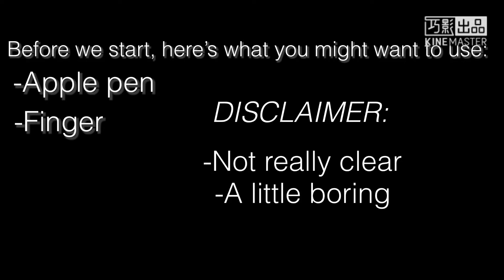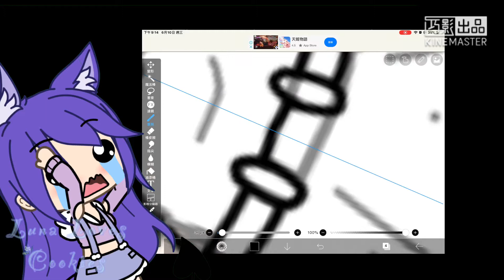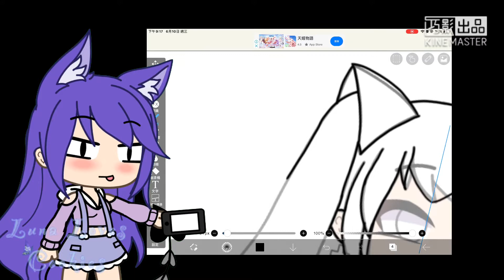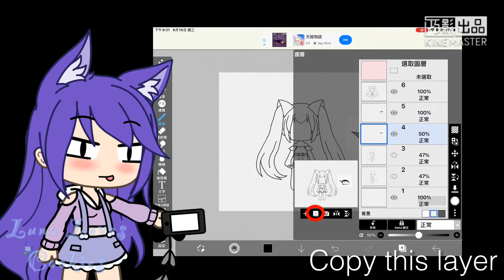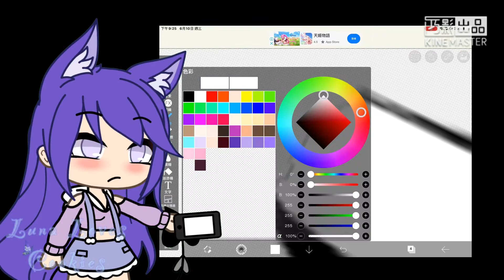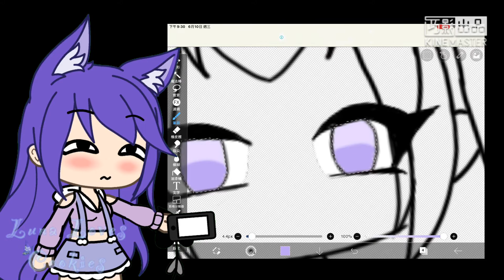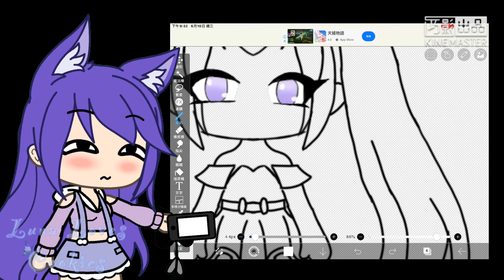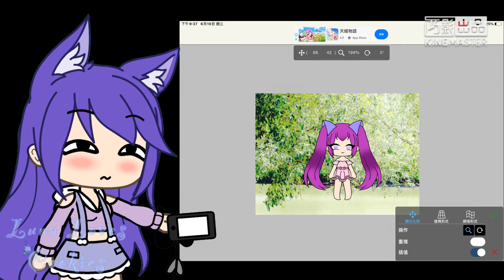Front facing drawing tutorial for beginners | New intro | Lunalovescookiesyt